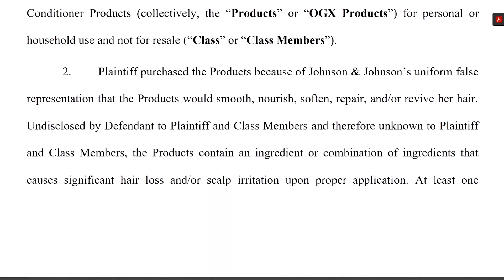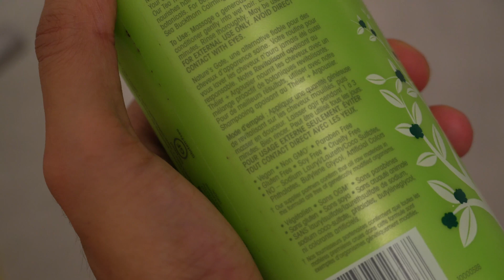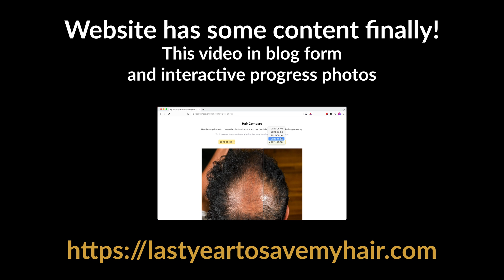DMDM Hydantoin: Should Hair Loss Sufferers Worry?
I was told my OGX shampoo and conditioner was involved in a lawsuit and it was about an ingredient called DMDM hydantoin. I did a little research myself and wanted to share what I found and my thoughts.

This video was recorded in July and if you were hoping for an update on my hair loss, don't worry, it is coming. I just had some things pile up on me.